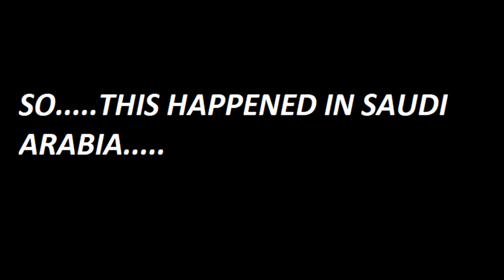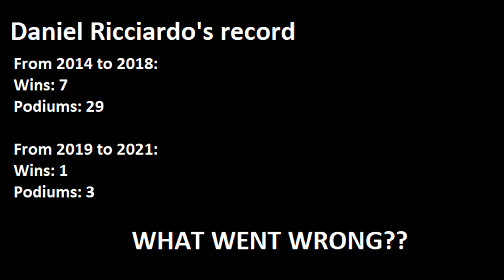F1:Daniel Ricciardo's once promising career is heading towards an unpromising end|Formula 1| F1 2022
Daniel Ricciardo was once considered one of the best drivers on the grid. However, right now. Ricciardo is looking towards a future where his career ends without challenging for a title even once!

0:00: Intro
4:11 : McLaren's lack of competitiveness
6:17 : Ricciardo's fall in competitiveness
7:55 : Is there still hope for Danny?